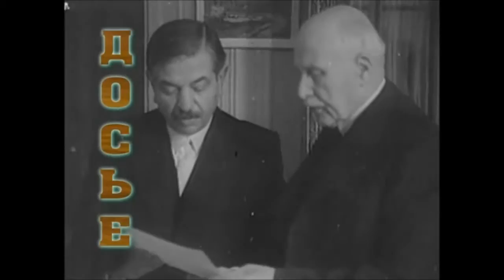Великая война. Апрель 1942. 38 серия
Перед нами документальная картина, которая полностью посвящена всем эпизодам Второй мировой войны - «Вторая мировая. День за днем» в хорошем качестве. Война, которая оставила глубочайший след за всю историю человечества. Многие факты и на сегодняшний день не раскрыты. Цикл фильмов нам покажет все основные моменты, эпизоды Второй мировой войны, новые факты нам раскроют глаза на многие моменты войны. Великая Отечественная война предстанет перед нами от начала и до конца в одном фильме.
60 - летию Великой Победы посвящен цикл телевизионных публицистических фильмов «Вторая мировая. День за днем». Каждая из серий фильма – один месяц второй мировой войны. В кинофильме использована уникальная хроника военных лет, в том числе, из личного архива Сталина.
Многие факты о Великой Отечественной войне предстают в совершенном новом виде. Некоторые документальные съемки будут впервые представлены телезрителям. Автор и ведущий – известный петербургский журналист Виктор Правдюк.